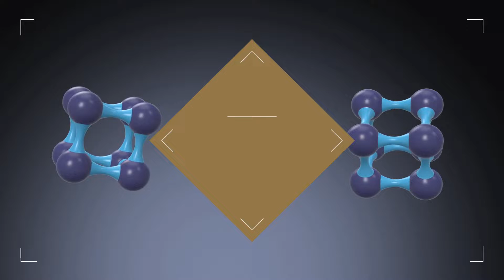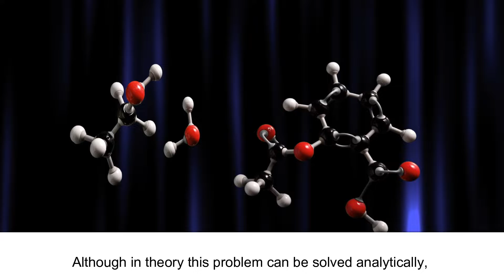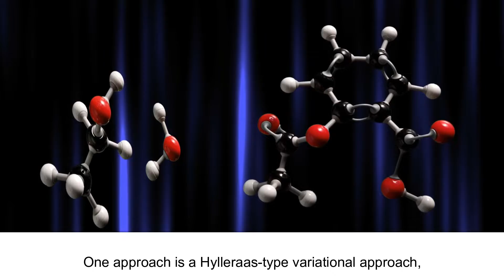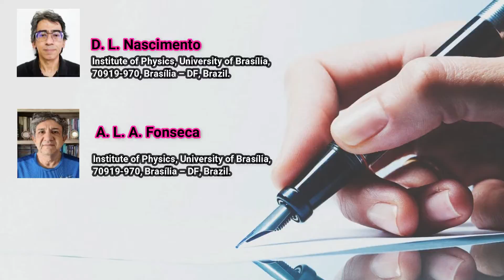Finding the Ground State Energy for the Helium Atom in a 2D Configuration by Using the Solutions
Finding the Ground State Energy for the Helium Atom in a 2D Configuration by Using the Solutions of a Four-spinor Dirac-like Equation